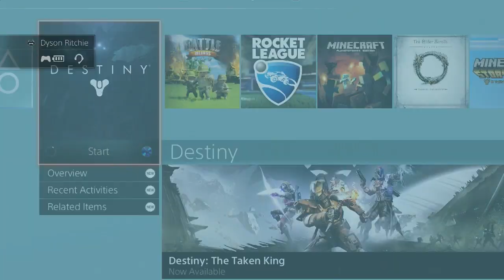See Ya Kid // Destiny Throwback Gameplay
Part 2 of a failed attempt at the King's Fall raid in Destiny :D